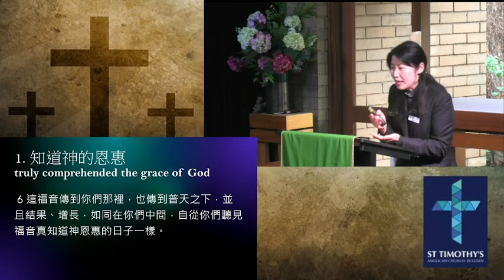2022 07 10 10am Cantonese